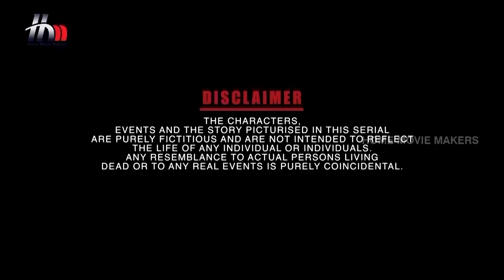Ganga Tamil Serial | Episode 271 | 18 November 2017 | Ganga Latest Tamil Serial | Home Movie Makers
Ganga Tamil serial Full Episode 271 telecasted on the 18th November 2017 exclusively on Home Movie Makers. Ganga latest Tamil serial features Piyali P Munsi, Pradeep Benetto Ryan, Yuvarani, GK and L Raja in lead roles. Ganga serial is directed by N Sundareswaran, Story & Screenplay by Indhra Soundharajan, Produced by Home Movie Makers.

Piyali P Munsi who has been a part of few of the topmost Bollywood serials acted in serials like Savdhaan India, Sasural Simar Ka. Siya Ke Ram, Bandhan, Santoshi Maa etc., plays the lead role in Ganga

Mounica who is known for her roles in serials like Radha Madhu, Laya, Raktha Sambandham, Kunkuma Rekha and also did a set of movies like Annavaram, Stalin, Athadu along with actors like Pawan Kalyan, Mahesh Babu, Chiranjeevi etc., makes her debut in Tamil serials in and as Ganga.

Ganga Tamil Serial Cast & Crew:

Actors: Piyali P Munsi, Pradeep Benetto Ryan, Anuradha, Yuvarani, GK, L Raja, Mounika, Prabhavathi, Aravind and Naveen among others.

DOP: Vaseekaran
Dialogues: Ashokan
Story & Screenplay: Indhra Soundharajan
Executive Producer: Anand Joy
Project Head: Anusha Vijay Kumar
Director: N Sundareswaran
Creative Head: Sujataa Vijay Kumar
Production: Home Movie Makers